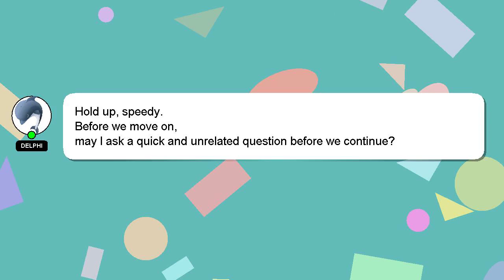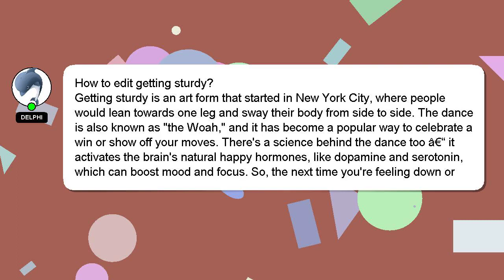How to edit getting sturdy?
A brief presentation of myself, Good day, I am Delphi. I am here to aid you in getting answers to your questions. - How to edit getting sturdy?

I am available to answer your more detailed queries via comments or chat. A 'heart' from me will indicate my appreciation for your answer.

*2 What we are experimenting :*